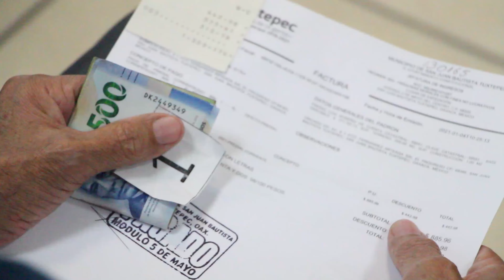Ubica gobierno municipal TUXTEPEC módulos de cobros municipales del contribuyente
Ubica gobierno municipal módulos de cobros municipales del contribuyente -La Casa de la Cultura y Canaco estarán atendiendo desde hoy a las y los ciudadanos
Ubica gobierno municipal módulos de cobros municipales del contribuyente
-La Casa de la Cultura y Canaco estarán atendiendo desde hoy a las y los ciudadanos
A fin de brindar una eficiente atención a los contribuyente que acuden oportunamente a realizar sus pagos de impuestos, derechos y servicios, y evitar aglomeraciones, el titular del área Victorio Alejandro Flores, informó que desde este lunes iniciaron con los modulos alternos de cobro en la casa de la cultura y la Canaco.
Externó que la respuesta es muy positiva q, abundó qué se están recaudando un promedio de 800 mil pesos diarios y se atienden a 350 contribuyentes
Victorio Alejandro invito a los ciudadanos que aún no han realizado sus pagos que lo realicen para que aprovechan los grandes descuentos que se tienen en el presente mes de enero.